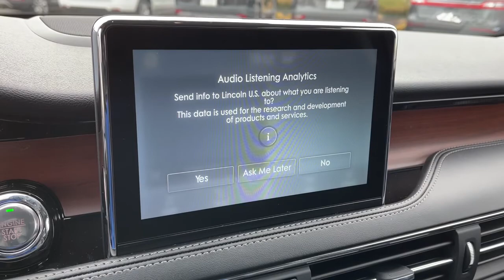2021 Lincoln Corsair Lancaster, Delaware, Columbus, Powell, Dublin, OH C21121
Infinite Black New 2021 Lincoln Corsair available in Lancaster, Ohio at Bob Boyd Lincoln of Columbus. Servicing the Delaware, Columbus, Powell, Dublin, OH area.

2445 Billingsley Rd.

ENGINE: TURBOCHARGED 2.0L I-4  -inc: auto start-stop technology (STD),INFINITE BLACK,17 MINI SPARE WHEEL  -inc: T155/70D17 Spare Tire,ELEMENTS PACKAGE  -inc: Windshield Wiper De-Icer  Heated Rear Seat  Heated Steering Wheel  Rain Sensing Wipers,CARGO AREA PROTECTOR,TRANSMISSION: 8-SPEED AUTOMATIC W/SELECTSHIFT  -inc: 8F35 (STD),EQUIPMENT GROUP 200A,Turbocharged,Front Wheel Drive,Power Steering,ABS,4-Wheel Disc Brakes,Brake Assist,Brake Actuated Limited Slip Differential,Aluminum Wheels,Tires - Front Performance,Tires - Rear Performance,Sun/Moonroof,Generic Sun/Moonroof,Panoramic Roof,Heated Mirrors,Power Mirror(s),Integrated Turn Signal Mirrors,Power Folding Mirrors,Rear Defrost,Privacy Glass,Intermittent Wipers,Variable Speed Intermittent Wipers,Rear Spoiler,Remote Trunk Release,Power Liftgate,Power Door Locks,Daytime Running Lights,Automatic Headlights,Fog Lamps,AM/FM Stereo,Navigation System,Premium Sound System,Satellite Radio,HD Radio,Requires Subscription,MP3 Player,Steering Wheel Audio Controls,Satellite Radio,HD Radio,Requires Subscription,Bluetooth Connection,Pass-Through Rear Seat,Rear Bench Seat,Adjustable Steering Wheel,Trip Computer,Power Windows,WiFi Hotspot,Leather Steering Wheel,Keyless Entry,Power Door Locks,Keyless Start,Keyless Entry,Power Door Locks,Hands-Free Liftgate,Universal Garage Door Opener,Cruise Control,Climate Control,Multi-Zone A/C,A/C,Woodgrain Interior Trim,Power Driver Seat,Power Passenger Seat,Leather Seats,Bucket Seats,Heated Front Seat(s),Driver Adjustable Lumbar,Passenger Adjustable Lumbar,Seat Memory,Auto-Dimming Rearview Mirror,Driver Vanity Mirror,Passenger Vanity Mirror,Driver Illuminated Vanity Mirror,Passenger Illuminated Visor Mirror,Floor Mats,Remote Engine Start,Mirror Memory,Remote Engine Start,Keyless Start,MP3 Player,Telematics,Auxiliary Audio Input,Smart Device Integration,Requires Subscription,Power Windows,Power Door Locks,Trip Computer,Security System,Engine Immobilizer,Traction Control,Stability Control,Traction Control,Front Side Air Bag,Rear Parking Aid,Blind Spot Monitor,Cross-Traffic Alert,Lane Departure Warning,Lane Keeping Assist,Lane Departure Warning,Tire Pressure Monitor,Driver Air Bag,Passenger Air Bag,Front Head Air Bag,Rear Head Air Bag,Passenger Air Bag Sensor,Knee Air Bag,Driver Restriction Features,Child Safety Locks,Back-Up Camera